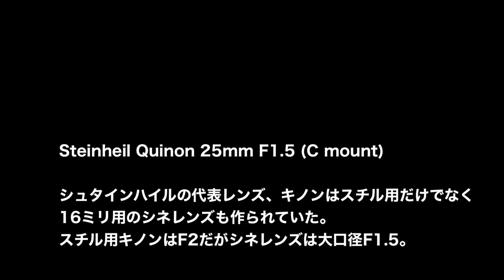オールドレンズファイル Vintage Lens File No.148 Steinheil Quinon 25mm F1.5 (C mount)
オールドレンズファイル Old Lens File No.148
Steinheil Quinon 25mm F1.5 (C mount)